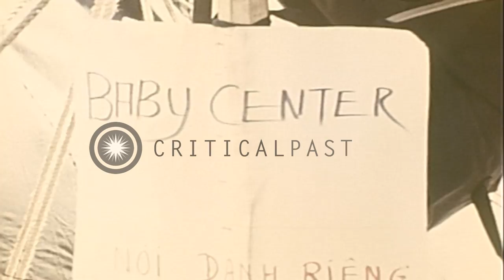Vietnamese refugees arrive in Guam aboard the SS Transcolorado, during Operation ...HD Stock Footage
Vietnamese refugees arrive in Guam aboard the SS Transcolorado, during Operation New Life.

The freighter SS Transcolorado (chartered by the US Military Sealift Command, as a civilian cargo ship, designated T-AK-2005) arrives in Guam carrying at-risk South Vietnamese refugees who will be temporarily housed there under Operation New Life. (Later, most will be transferred to the United States under Operation New Arrivals.) Views of the refugees, including many children, on the deck of the ship. US Marines carry a sick, or injured person from the ship on a litter. Families descend gangplank to the pier, where they are guided to hastily set up reception center. Grocery carts are employed to assist refugees carrying belongings. Local people line up to distribute items, including flip flops, to the refugees, as they pass along the pier. A merchant marine sailor assists one of the families. A woman dressed in white intercepts a Vietnamese woman carrying a small child, and directs her to a tent set up as a "Baby Center." (Many tents are seen in the background.) Inside the Baby Center, reception workers prepare food and items needed for baby care. Several Vietnamese refugee women sit on a bench in the tent, with their babies. Location: Guam. Date: June 8, 1975.

57,000+ broadcast-quality historic clips for immediate download.